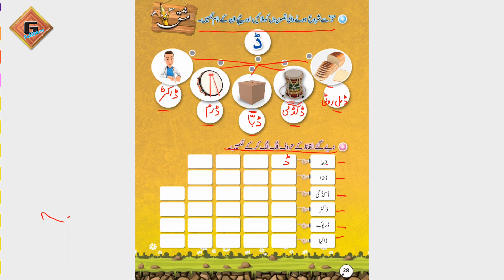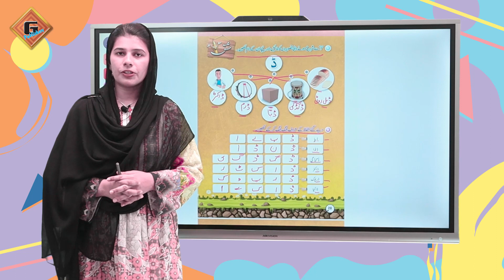Gohar Grace Urdu Prep|Lecture 27